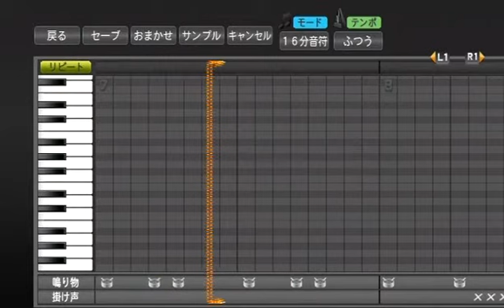プロ野球スピリッツで応援歌 川島慶三選手（ソフトバンク）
２０１５年新応援歌（流用）